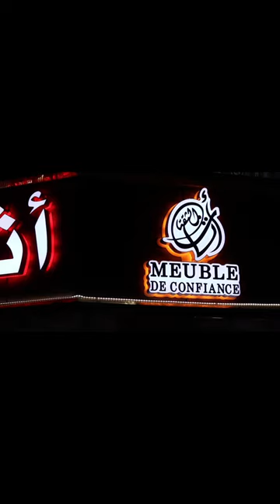من أفخم الغرف الكلاسيكية😎في اللون العسلي ❤miel❤غرفة لأصحاب الذوق الراقي و المميز💢لون ولا أروع😍